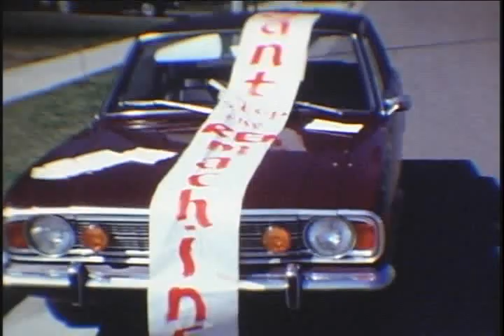Katella v. Verbum Dei, 1969 - Part 1